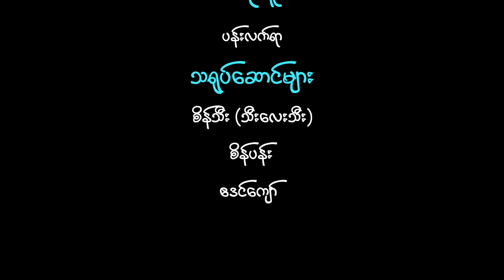နှစ်(၆၀)ကျော်ညစ်ပတ်နေတဲ့ တပ်မတော်ကြီးပါ အဘ Ep (248)seinthee